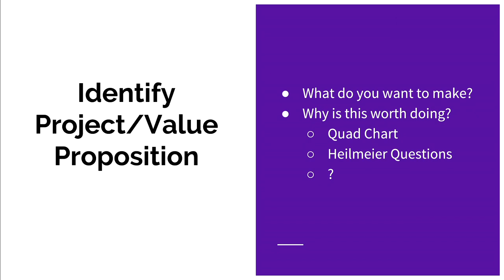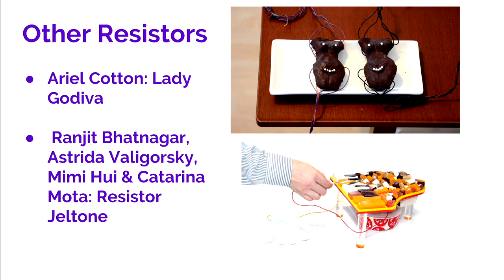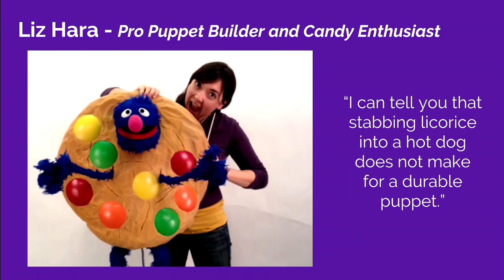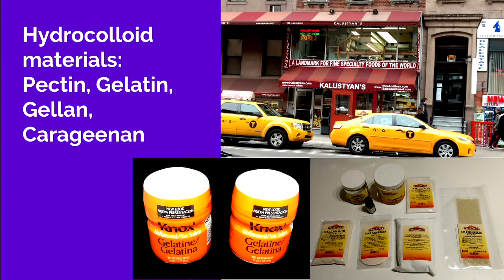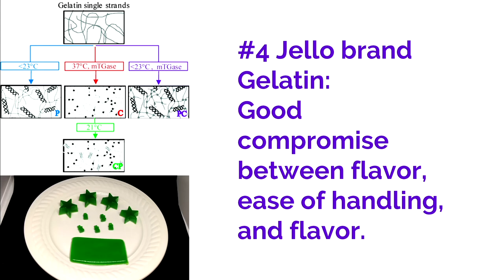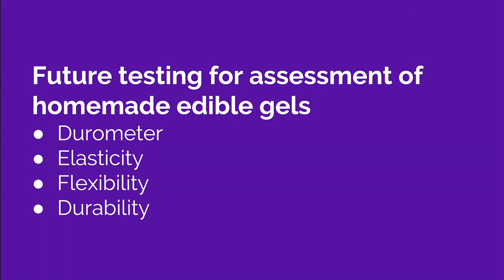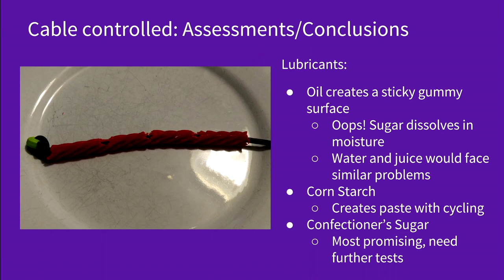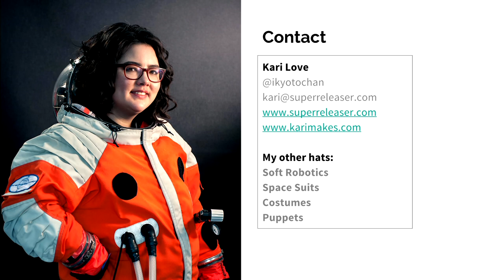Edible Soft Robotics (33c3)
An exploration of candy as an engineered material

As a soft roboticist I am constantly searching for inspiration for novel soft actuators, and as a home cook and artist I consider eating an object to be a high-level form of interactivity. Having noted the similarities between cast silicone and gummi candies it was natural to combine these interests. I will share my experiments in assessing different candies for their engineering potential, and show my work-in-progress for sweet soft robots.

Kari Love